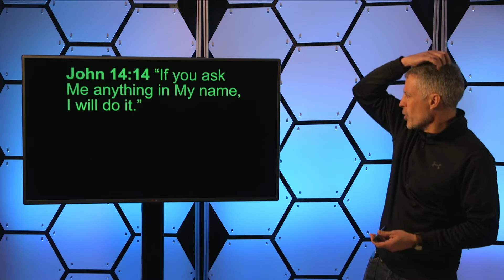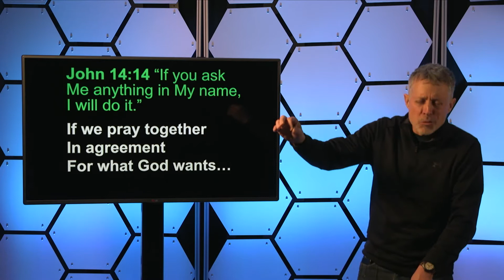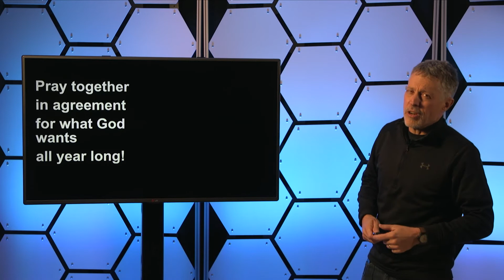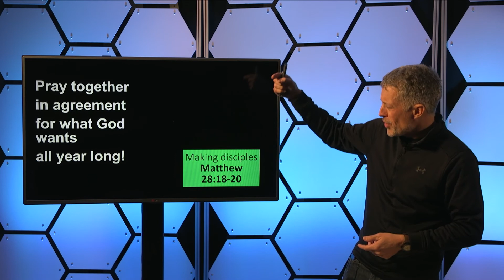Ask Me Anything In My Name - Encouraging Words From Our Pastors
Pastor Mike Sullivan gives us a word of encouragement for the coming year.